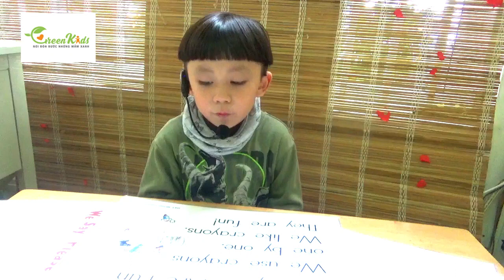Cu Bi kiểm tra unit 3 - 03/01/2023